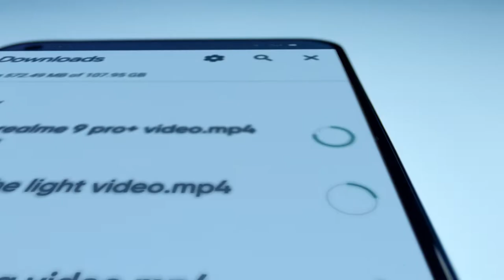realme 9 Pro+ | Darkroom Unboxing | Capture The Light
Meet the brightness in the dark. Let's unbox the low-light photography PRO realme 9 Pro+ in the darkroom📷

⭐️50MP Primary Camera with IMX766 & OIS+EIS
⭐️Street Photography Mode 2.0
Design Pro
⭐️Light Shift Design
⭐️3D Curved Glass Panel
⭐️90Hz Super AMOLED Display
Performance Pro
⭐️MediaTek Dimensity 920 5G
⭐️Vapor Chamber Cooling System